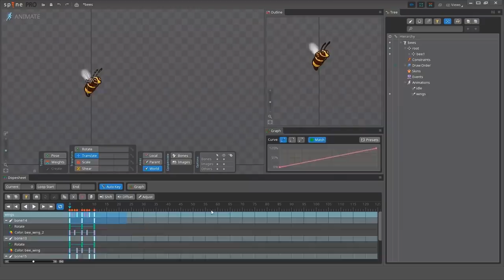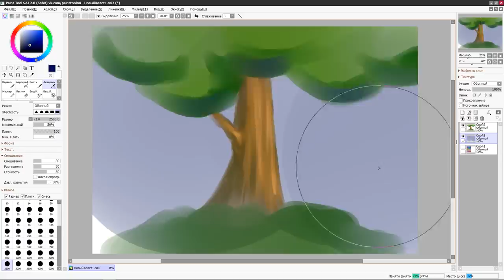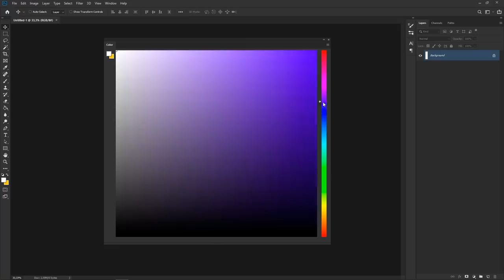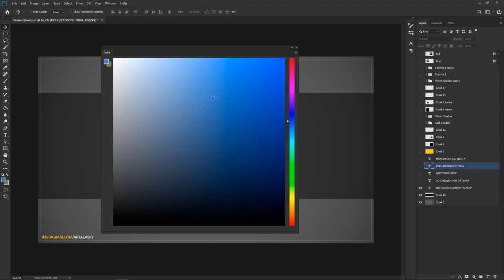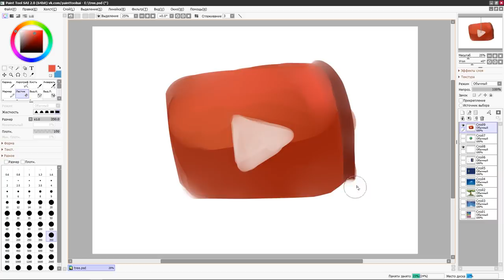Как подбирать цвет для чего угодно. Подбор цвета в Photoshop 2020 за 5 минут by Artalasky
Как нарисовать графику для игры мышкой за час:

В этом видео я научу тебя подбирать цвета за 5 минут используя Photoshop 2020 и Paint Tool SAI, а также Adobe Kuler и простые правила из теория цвета.